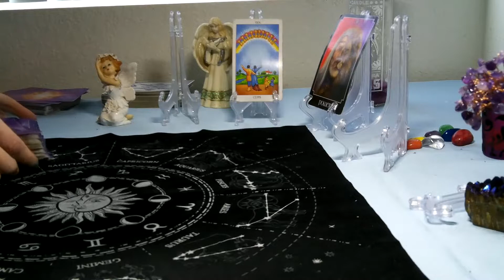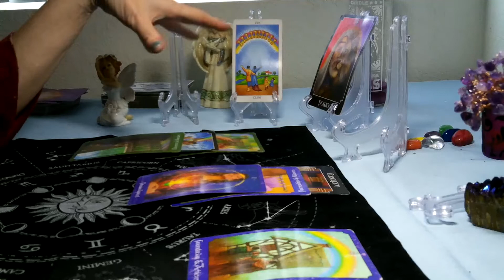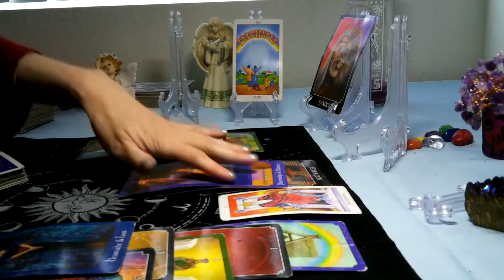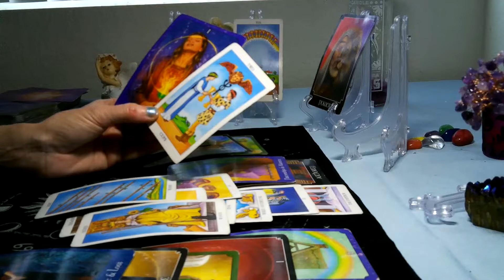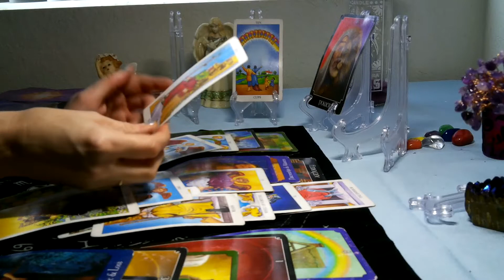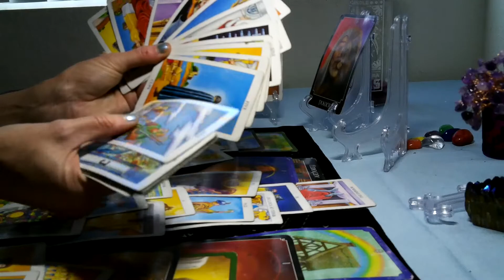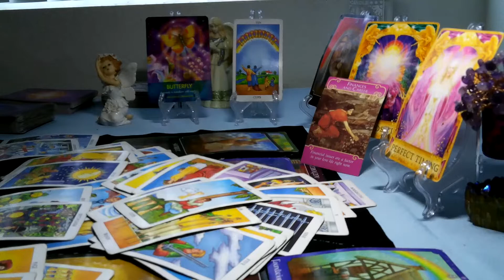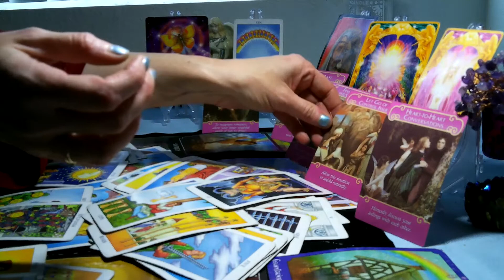TAURUS/GEMINICUSPS:(MARCH 28TH-APRIL 2ND)-" YOU FEEL VERY EMPOWERED RIGHT NOW IN YOUR RELATIONSHIP!"